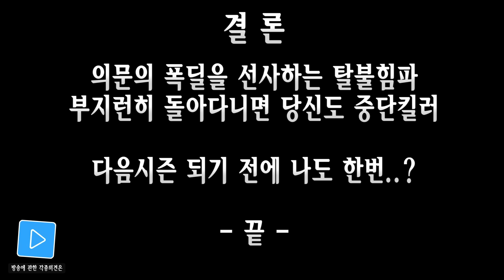아크로 디아3)탈불힘파법사 75단 실전 운영법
한대치고 지나갔는데 정예몹이 펑펑 터져?
탈불세팅의 버그를 이용한 폭딜세팅! 탈불힘파법사!
75단 실전운영 영상을 통해 당신도 중단킬러가 될 수 있습니다!